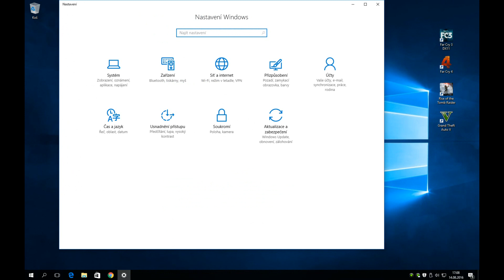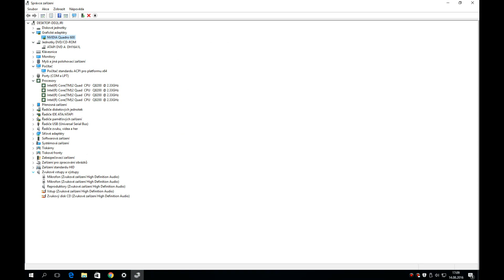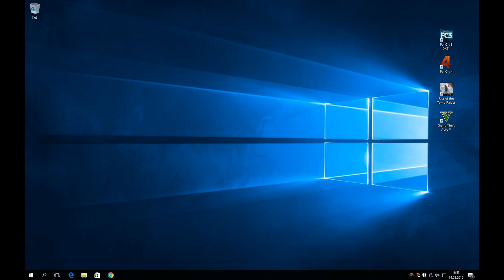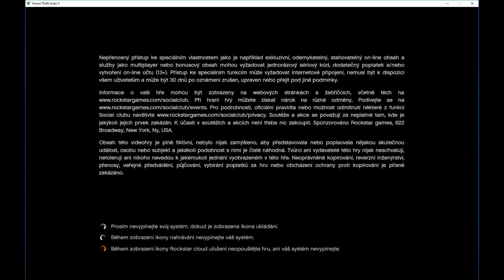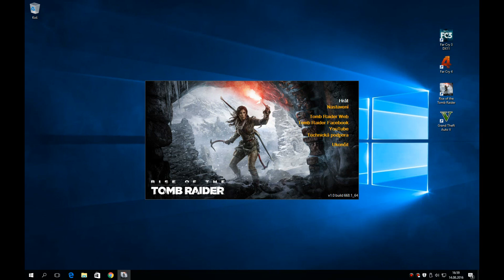nVidia Quadro 600 gaming rise of the tomb raider etc...